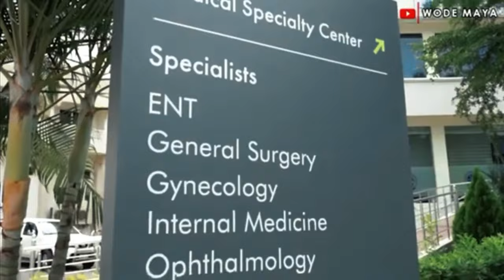THIS IS WHAT A PRIVATE HOSPITAL IN GHANA LOOKS LIKE+ GHANA IS READY FOR MEDICAL TOURISM.